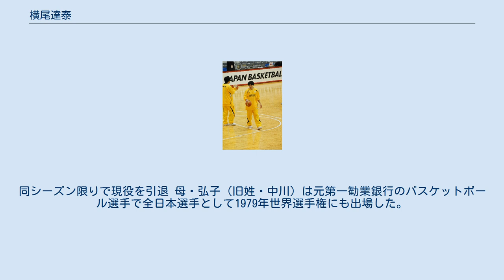横尾達泰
横尾 達泰（よこお たつひろ、1985年2月28日 - ）は、愛知県出身のバスケットボール選手である。
竹内世代のひとり。
 洛南高校3年生時の2002年、全国高等学校総合体育大会バスケットボール競技大会でベスト4。
2003年1月開催の第33回ウィンターカップでは初優勝に貢献する。
同期の竹内公輔・譲次兄弟がいる。
 2003年4月、明治大学に進学。
卒業後の2007年、日立に入社。
 2010年、日立を退社してbjリーグトライアウトを受験。
6月のbjリーグドラフト会議で新規参入チームの島根スサノオマジックにドラフト全体1位で指名される。
 島根加入後は1年目より主力となり、2010-11シーズンはレギュラーシーズン50試合（内37試合でスターター）に出場しプレイオフ進出に貢献した。
 2015-16シーズンは52試合に出場し、自己最高の1試合9.4得点を記録。
3ポイント成功率45.8パーセントでリーグ1位を獲得した。
 ジャパン・プロフェッショナル・バスケットボールリーグ（Bリーグ）発足後の2016-17シーズンは59試合に出場し、島根のB2リーグ西地区優勝とB1昇格に貢献した。
 2017-18シーズンはB2の熊本に移籍し、41試合に出場。
 2018-19シーズンはB2の茨城に所属し、26試合に出場 2019-20シーズンはB3の埼玉ブロンコスと契約し、25試合に出場。
 シーズン途中の2020年2月6日にB2の香川ファイブアローズに移籍し、8試合に出場した。
 2020-21シーズンも香川と継続契約した。
同シーズン限りで現役を引退 母・弘子（旧姓・中川）は元第一勧業銀行のバスケットボール選手で全日本選手として1979年世界選手権にも出場した。
父も元豊田通商のバスケットボール選手。
 松江市出身の妻がいる。